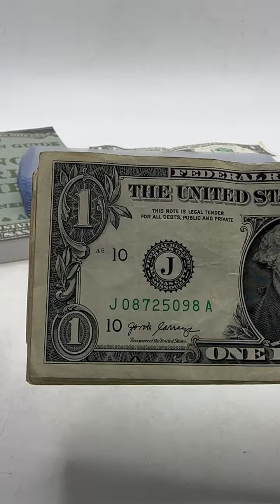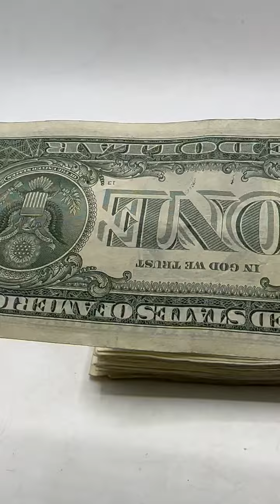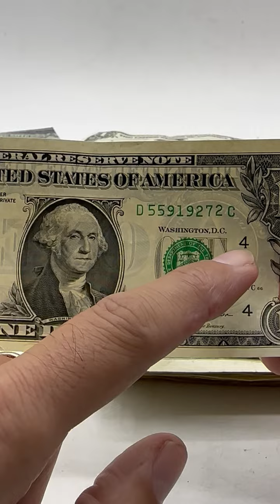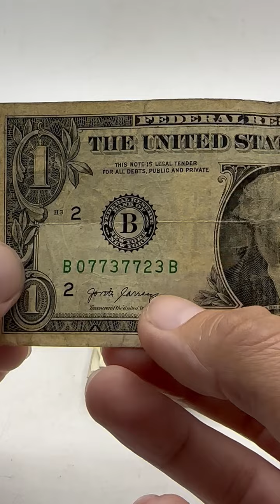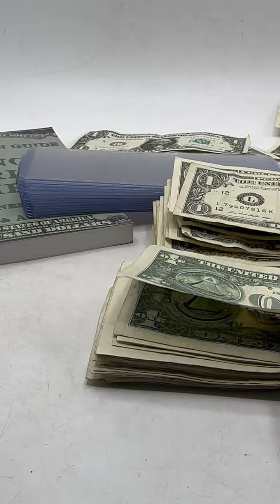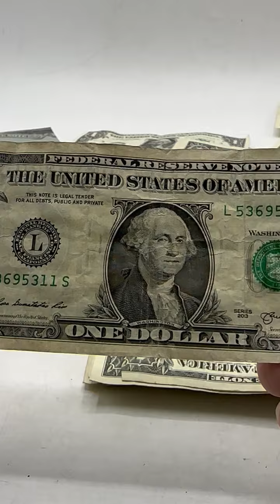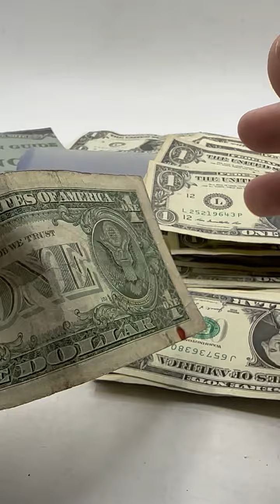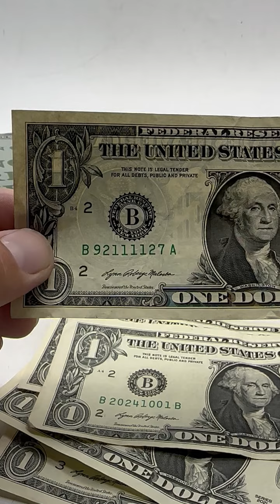Searching for dollars that flip for a profit today... 💵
Searching for Dollar Bills Worth More Then a Dollar that flip for a profit today find in Your pocket or wallet today! Cash money currency collection banknotes dollar Bills dollars!